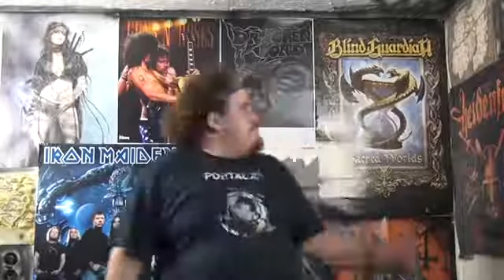Drachenlord - Dragon Monday Folge 2 EMP Partnerschaft (12.10.2015)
Drachenlord classics.